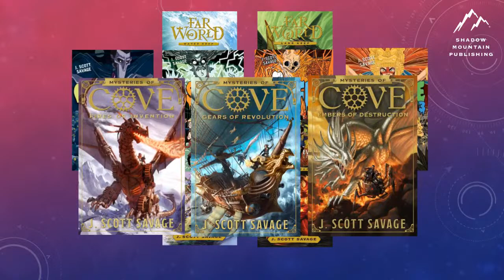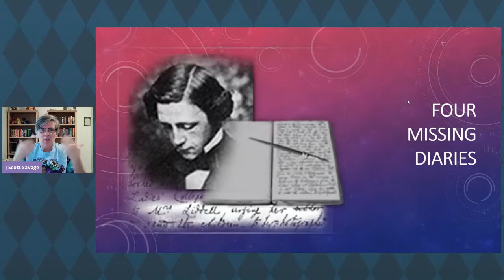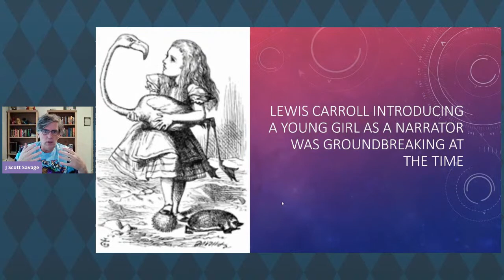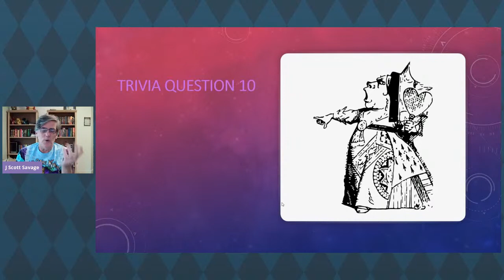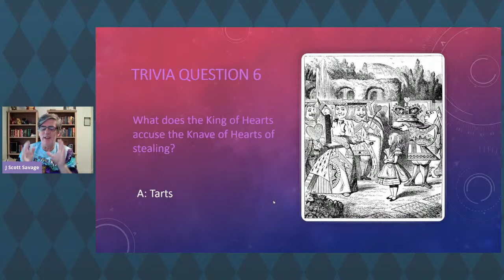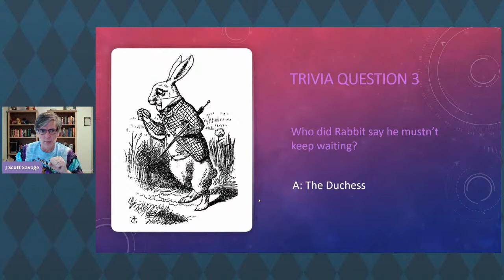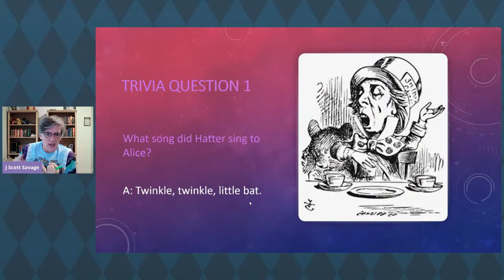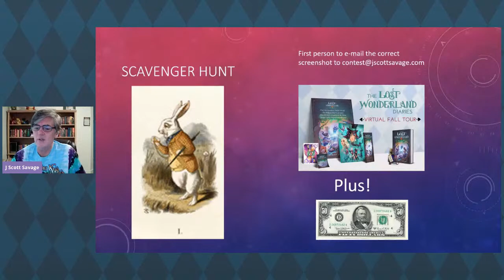LIVE with J. Scott Savage, author of THE LOST WONDERLAND DIARIES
Join J. Scott Savage, author of THE LOST WONDERLAND DIARIES for a fun trivia game about Alice in Wonderland and Lewis Carroll.